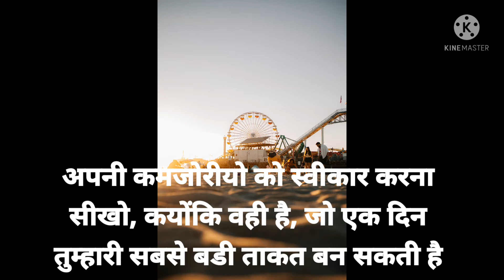motivation motivationalquotes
life ne chenge karnewali motivation shyri